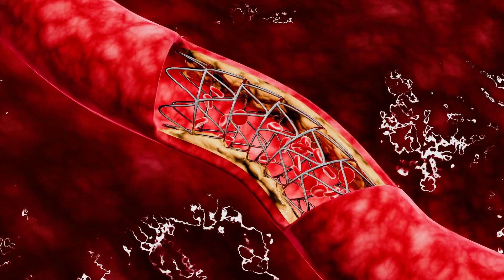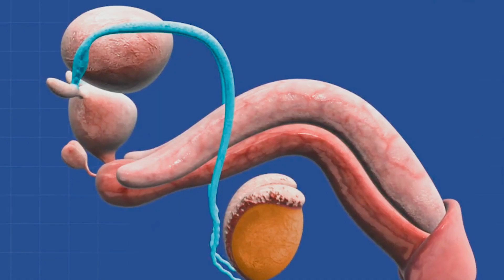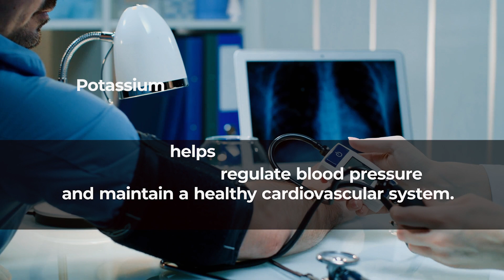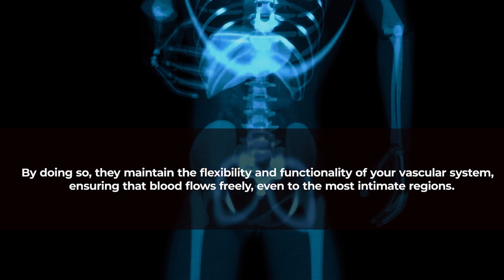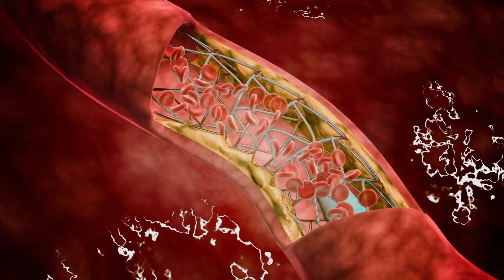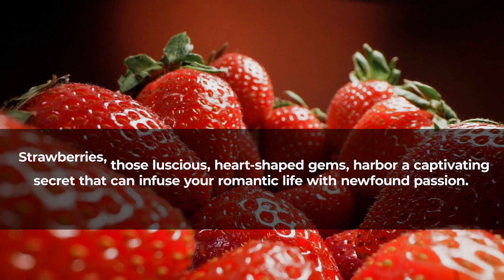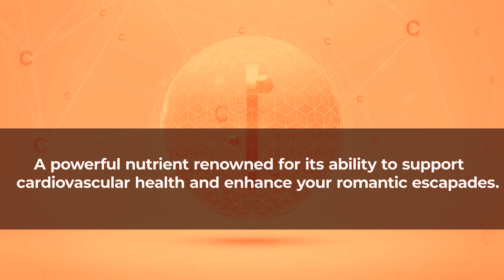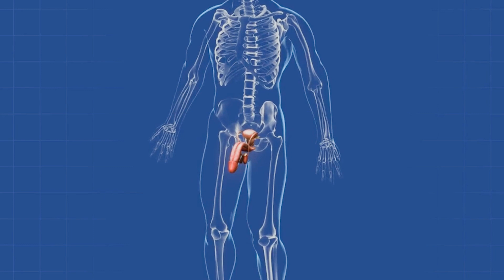Fruits for better Erection and Erectile dysfunction ED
🍉🍎 **Fruits & Erections: Nature's Sweet Secrets!** 🍌🥝

Explore the potency of fruits in battling ED! Dive into nature's arsenal as watermelon, berries, bananas, cherries, and pomegranates stand tall as erectile enhancers. Rich in vital nutrients and flavonoids, these fruits promote arterial health, boost nitric oxide levels, and foster penile blood flow, offering a holistic approach to combating erectile dysfunction. Harness the power of nature and fortify your sexual health with these remarkable fruits. Join us in delving deeper into their ED-healing properties. Boost your vitality and confidence the natural way!

Time Stamps
00:00 - Introduction
00:48 - Water Melon
01:54 - Banans
02:59 - Pomegranates
04:09 - Blue Berry
05:21 - Strawberries
06:23 - Oranges
07:16 - Avocado

🍎 What you'll discover:
1. The juicy wonders of **Watermelon** and its effect on blood flow.
2. **Bananas** - a potassium-packed path to electrifying moments.
3. **Pomegranates** - antioxidant-rich fruits that can spice up your love life.
4. The blue wonders of **Blueberries** and their role in blood vessel dilation.
5. **Strawberries** - the heart-shaped keys to heightened sensitivity.
6. **Oranges** - zesty delights that energize your romantic life.
7. The creamy allure of **Avocado** for heart-healthy romance.
8. **Cherries** - ruby gems that can make every intimate moment passionate.
9. **Kiwi** - the exotic touch to invigorating romantic adventures.
10. **Apples** - timeless treats for a wholesome romantic experience.

Enhance your romantic escapades naturally and deliciously. Incorporating these fruits into your diet means savoring taste and pleasure in every bite!

🍇 Dive in, savor the benefits, and transform your intimate life into a delightful fruity adventure!